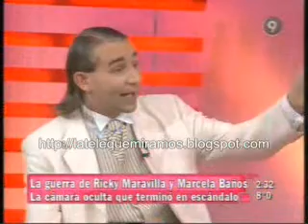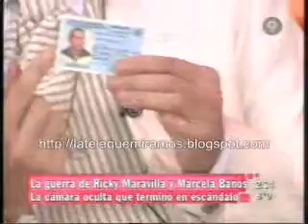Pobre mago maltratado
El mago agredido por el petiso más famoso fue a lo de Canosa y lo gastaron a mas no poder